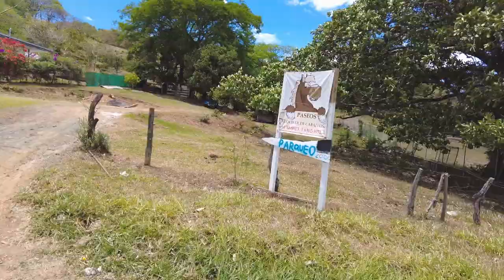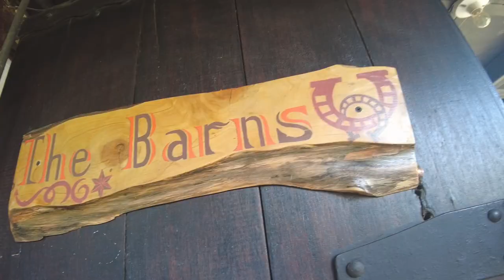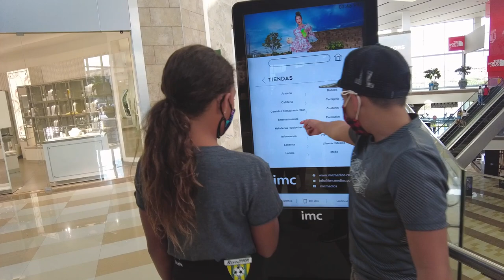Paso Fino Yoga Farm, Your Gateway to Adventure | San José, Costa Rica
About Episode 032:

In this episode we make a pit stop at Paso Fino Yoga Farm in San Jose before heading back to the Nicoya Peninsula. Located just outside of Santa Ana, this beautiful equestrian farm provides a sense of calm and tranquility from the bustling city below. With services such as yoga, massage, horseback riding, catered meals, and local hiking trails, Paso Fino provides everything the would-be traveler could need.

This is the perfect place to unwind and enjoy the scenery!  Chaca is an amazing host.  She greeted us as we arrived, gave us a tour of her gorgeous property, and made lots of suggestions for things to do in the area.  The huge natural springs pool & yoga studio overlook the central valley and we could have spent the day admiring the view.  There are plenty of activities to keep kids busy, such as swimming, art projects, trampoline, and horses.  Our dogs loved their stay here as well!  The converted barn is extremely big, even for a family of 4, and has tons of character.  It also has all the amenities needed for a comfortable stay and a well stocked kitchen.

Video Shortcuts:
00:00 - Episode Overview
00:44 - Arrival at Paso Fino Yoga Farm
01:35 - Horseback Tour
04:24 - Waterfall Ciudad Colón
05:41 - Tour of Paso Fino Yoga Farm
08:44 - Tour of the Barns at Paso Fino
13:20 - A Trip to Multiplaza Escazú
16:19 - Saying Goodbye to Paso Fino Horses
18:45 - Episode Summary